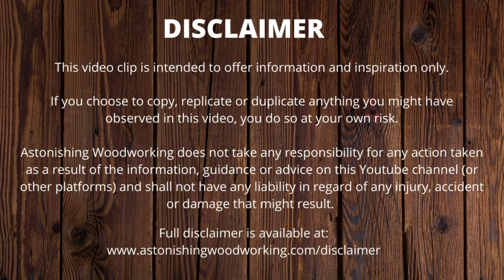How to Cut a Mitered Bridle Joint | Wood Corner Joints